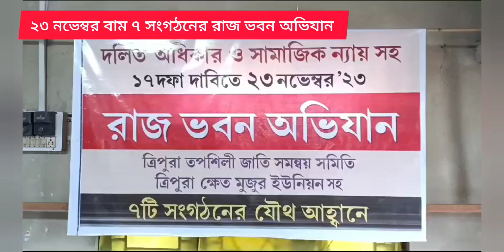গৃহহীনদের পাকা ঘর নির্মাণ সহ ১৭ টি দাবিতে রাজভবন অভিযান